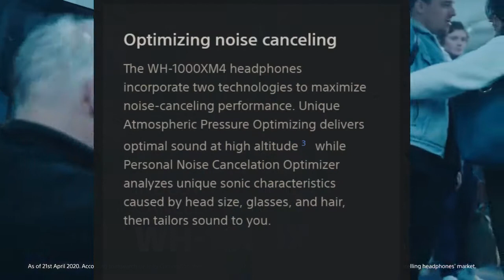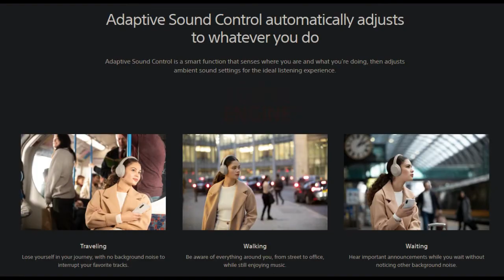SONY WH-1000XM4(Headphone)official video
SONY is japanes brand which build a worldclass electronics devices like TV, Smartphones,sound systems,headphones.In this videos you can show new noise cancelation headphone which name is  WH 1000XM4.Trailer of sony wh -1000xm4 which can be show how to use & it's features.